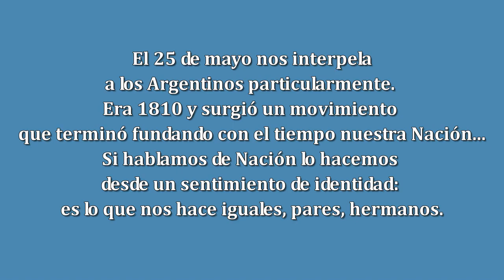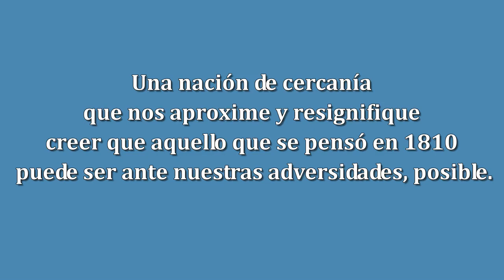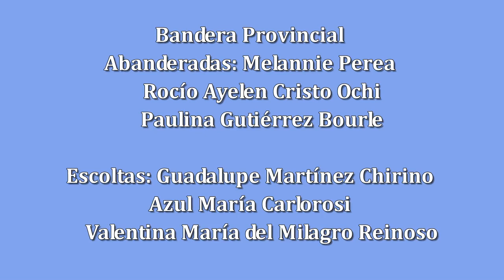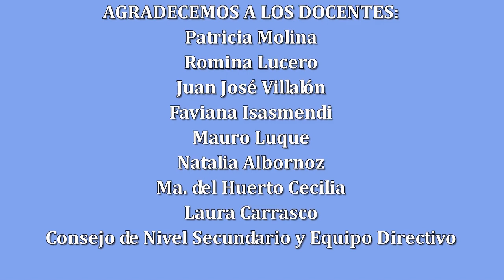Acto 25 de mayo del nivel secundario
En este nuevo aniversario del nacimiento de nuestra Patria, recordamos que hoy más que nunca debemos estar unidos, constituyéndonos como hermanos, cercanos y promoviendo una nación que nos aproxime y resignifique creer que aquello que se pensó en 1810 puede ser ante nuestras adversidades, posible.